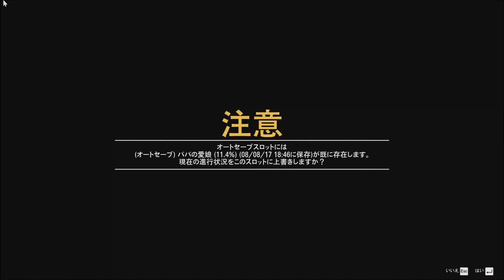RE:GTA V 100%への道 Part12【Daddy's Little Girl】